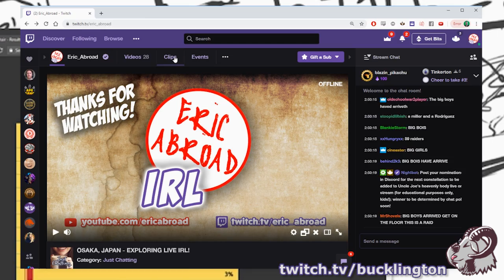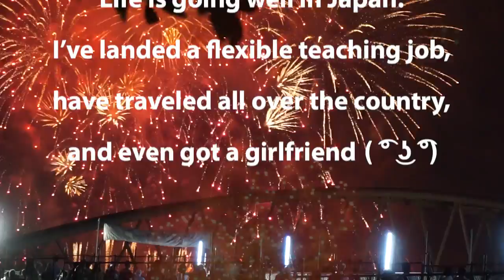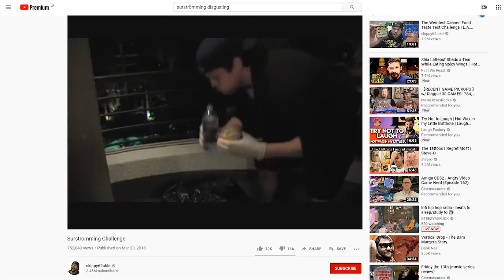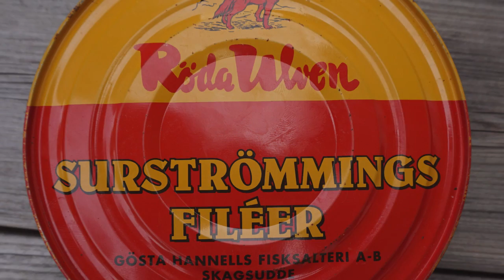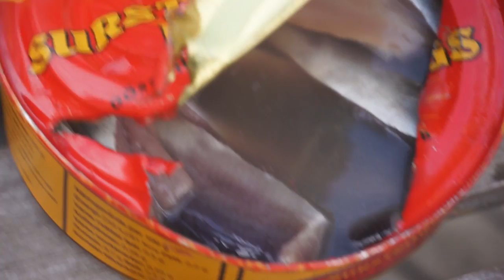American Eats Surströmming (Swedish Rotten Fish) | EuroTrip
It's been over 2 years since I've released a fully edited travel video. Life has finally slowed down enough to allow me more time in the editing lab. Today's episode is based in Sweden. Following our trip to Europe, we'll be continuing Japan-related content.